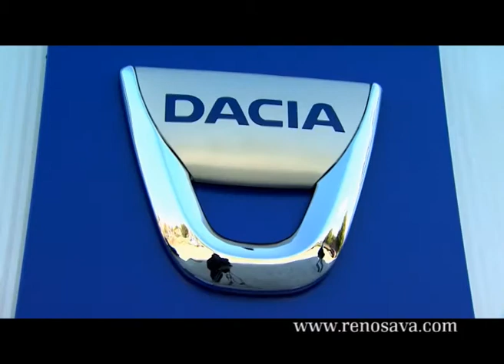RENO SAVA 1min